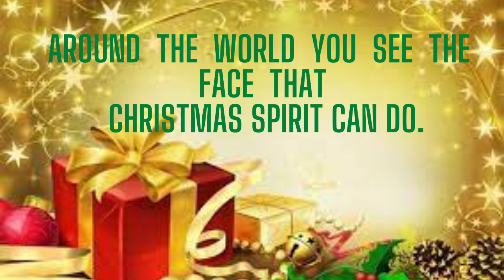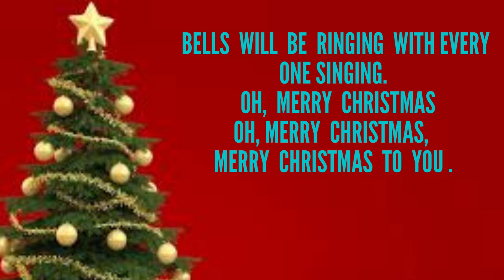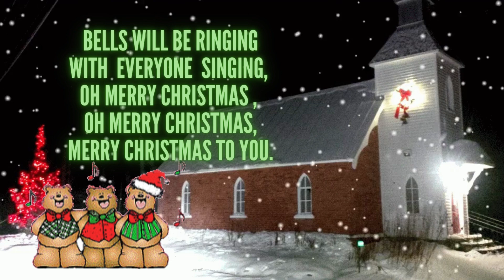Wishing You A Merry Merry Christmas 2024 !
Wishing Everyone a Happy Merry Christmas in this 2024.

May your every wish comes true in this Festive Season of the Year